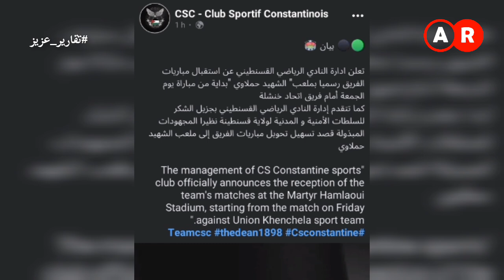ملعب 5 جويلية .. سوء البرمجة يولد ضغطا كبيرا قد يفسد أرضية الملعب .. والسياسي يعود لمعقله التاريخي